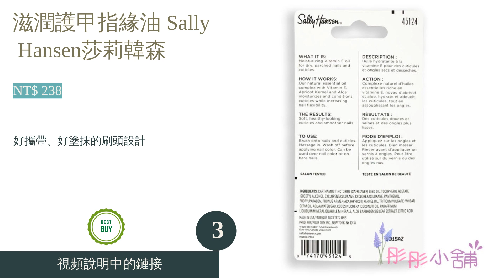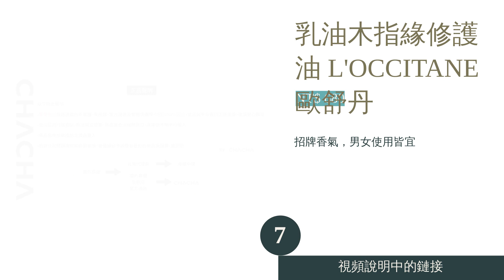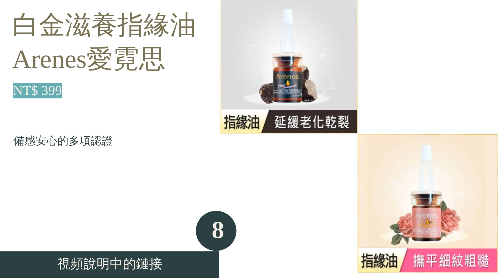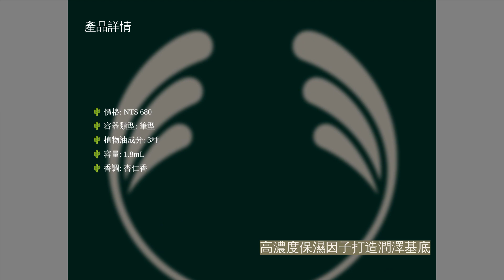11大指緣油推薦排行榜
00:10 #1 - 古布阿蘇指精華 O.P.I (NT$ 111)
01:05 #2 - 琉光訂製指緣油 Solone (NT$ 134)
02:04 #3 - 滋潤護甲指緣油 Sally Hansen莎莉韓森 (NT$ 238)
02:52 #4 - 指緣油 陳怡安手工皂 (NT$ 380)
03:47 #5 - 香氛指緣油隨身瓶 ARTiS di Voce (NT$ 280)
04:31 #6 - 指緣修護液 MOMUS (NT$ 120)
05:13 #7 - 乳油木指緣修護油 L'OCCITANE歐舒丹 (NT$ 680)
06:08 #8 - 白金滋養指緣油 Arenes愛霓思 (NT$ 399)
06:54 #9 - 杏仁油嫩膚指緣修護筆 THE BODY SHOP (NT$ 680)
07:40 #10 - 妝自然滋養指緣油 innisfree (NT$ 250)
08:22 #11 - 山茶花修護指緣油 UNT (NT$ 299)
09:08 結尾

11大指緣油推薦排行榜

各位是否經常為了指甲周圍又乾又硬的肌膚而感到困擾呢？想擦護手霜又擔心黏膩的手感會妨礙工作，這時候具有高滲透力、清爽、簡單使用的指緣油便能派上用場。然而，市面上販售的指緣油，從筆狀、指甲油型刷頭到滴管類型皆有。
加上 O.P.I、Sally Hansen莎莉韓森、Solone、ARTiS di Voce、innisfree、L'OCCITANE歐舒丹等品牌都有推出不同成分與訴求的商品，眼花撩亂的選擇相信讓許多人感到苦惱。本篇文章除了將分享如何挑選合適的指緣油，也會從各大網購平台精選出10款人氣商品推薦介紹，希望能幫助大家更快速地找到符合需求的商品。保養即刻開始永遠不嫌遲，有興趣的讀者們趕緊一起加入行列吧！